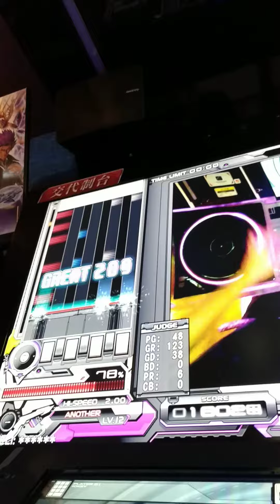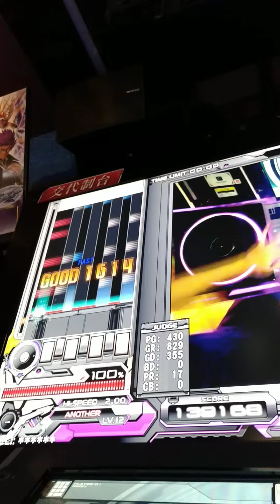Plan 8(A) FullCombo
OP:R-RANDOM,HARD,LIGHTNING